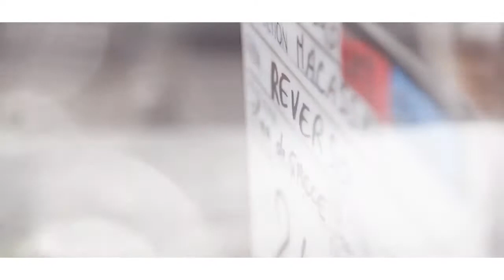JAEGER-LECOULTRE X CHRISTIAN LOUBOUTIN REVERSO FILM STARRING ELISA SEDNAOUI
BEHIND THE SCENES OF THE JAEGER-LECOULTRE X CHRISTIAN LOUBOUTIN REVERSO FILM STARRING ELISA SEDNAOUI